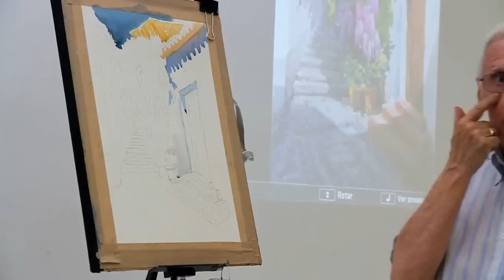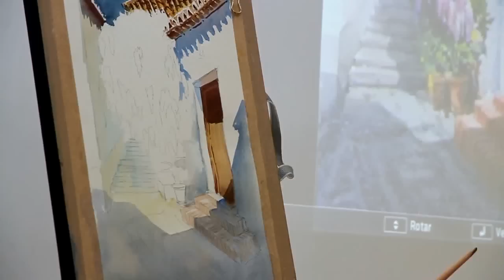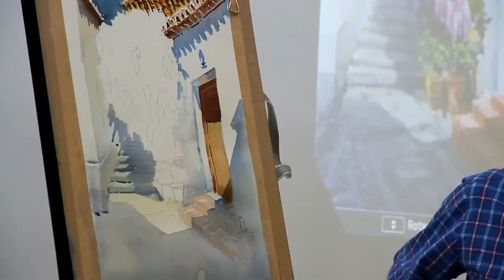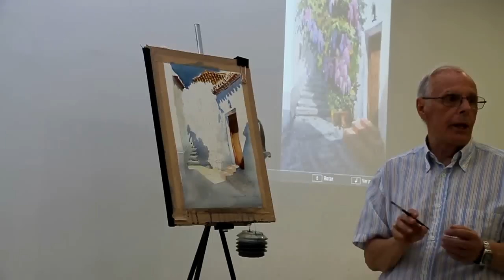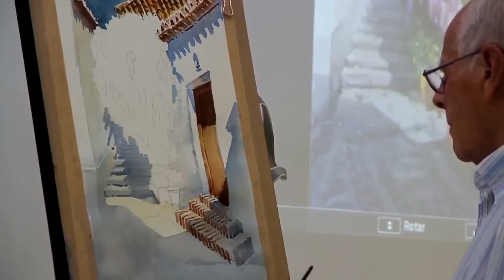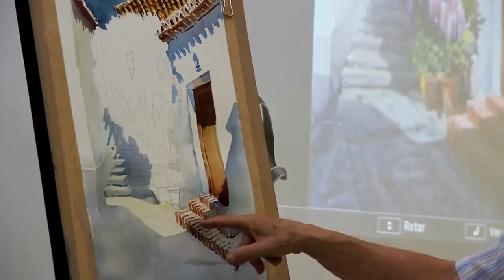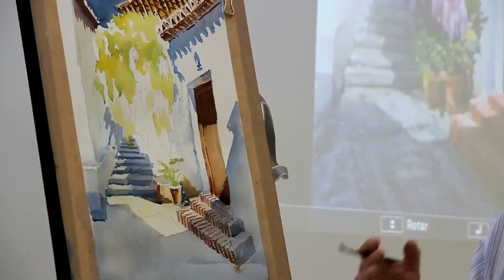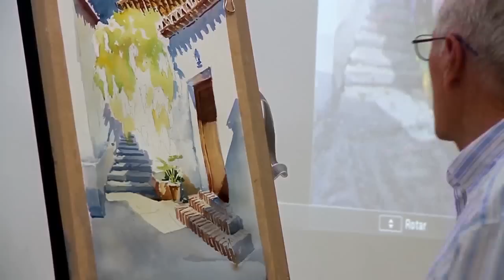Jose Carmona Taller Acuarela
Taller de acuarela, Akuarila Granada, clase impartida por José Carmona Almendros, el 4 de Junio de 2014